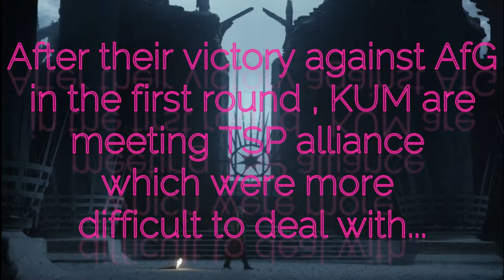KUM vs TSP SoW S 5 R 2 4 12 21 - GOTWIC